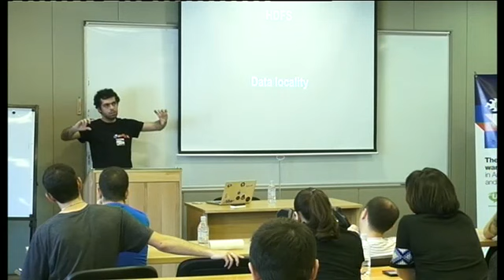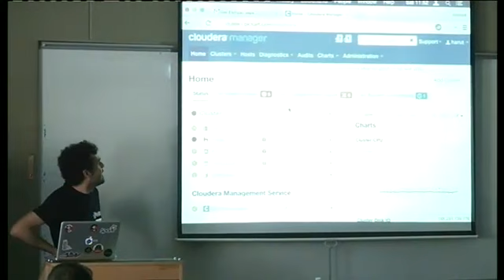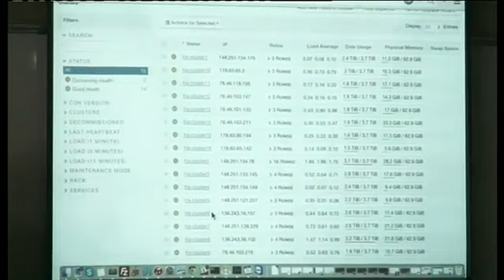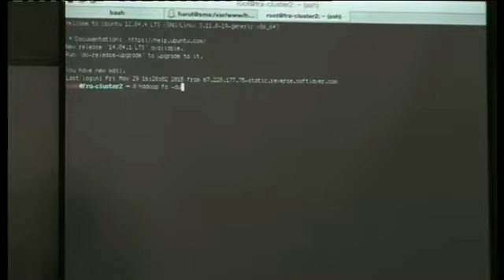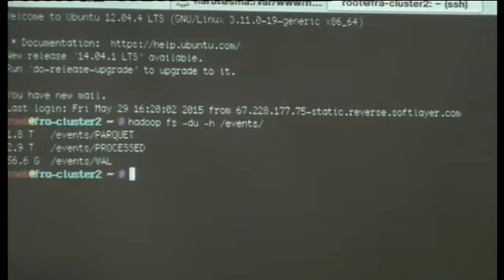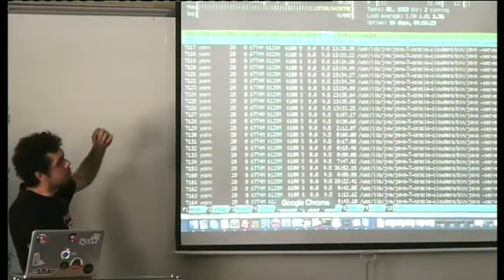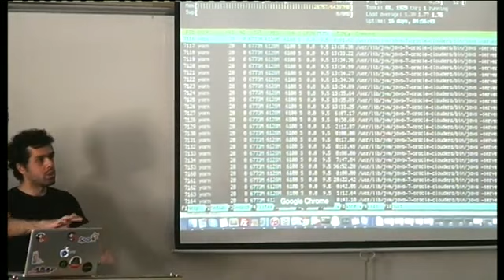Barcamp 2015 room 208E. Harut Martirosyan. HDFS, YARN MapReduce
Տեսահոլովակում առկա են որոշակի տեխնիկական թերություններ, հայցում ենք ձեր ներողամտությունը